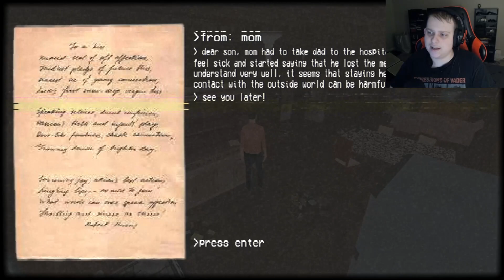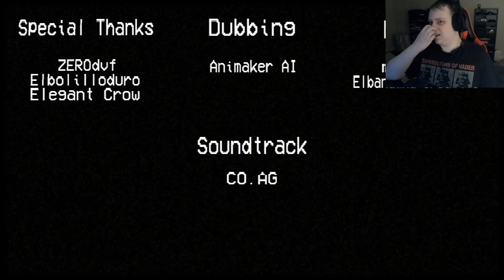Visiting our childhood home & we find a killer! | Old Times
we buy our childhood home but once we get there we get warned about a killer and you can guess what will happen.